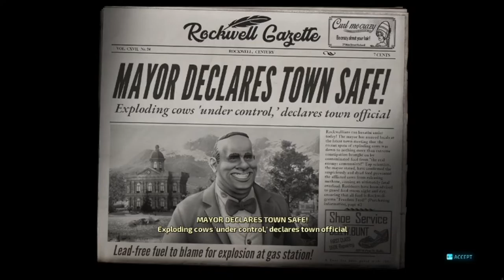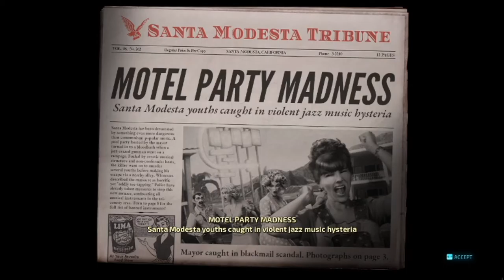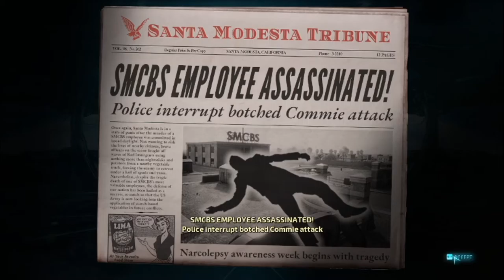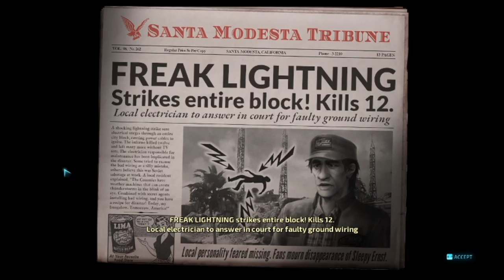DAH! LP pt 2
CRYPTO! The humans living by the body of water seem to still be alive!
We need to change that right away